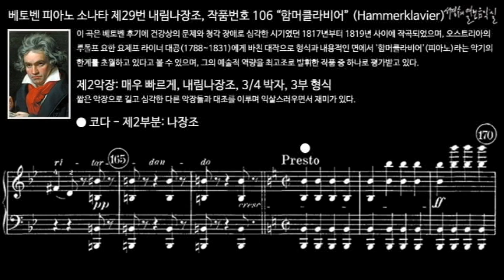베토벤 피아노 소나타 제29번 내림나장조, 작품번호 106 “함머클라비어” (Hammerklavier) 제2악장 코다 - 제2부분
이 곡은 베토벤 후기에 건강상의 문제와 청각 장애로 심각한 시기였던 1817년부터 1819년 사이에 작곡되었으며, 오스트리아의 루돌프 요한 요제프 라이너 대공(1788~1831)에게 바친 대작으로 형식과 내용적인 면에서 '함머클라비어'(피아노)라는 악기의 한계를 초월하고 있다고 볼 수 있으며, 그의 예술적 역량을 최고조로 발휘한 작품 중 하나로 평가받고 있다.

II. Scherzo: Assai vivace, B-flat Major, 3/4 meter, Ternary form
제2악장: 매우 빠르게, 내림나장조, 3/4 박자, 3부 형식
짧은 악장으로 길고 심각한 다른 악장들과 대조를 이루며 익살스러우면서 재미가 있다.

피아노 소나타 제29번 내림나장조, 작품번호 106 “함머클라비어”